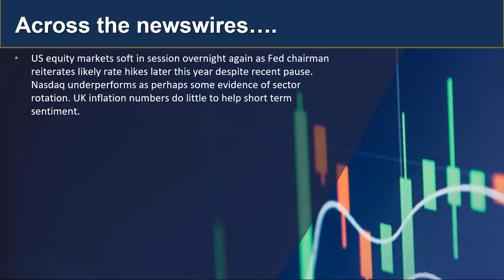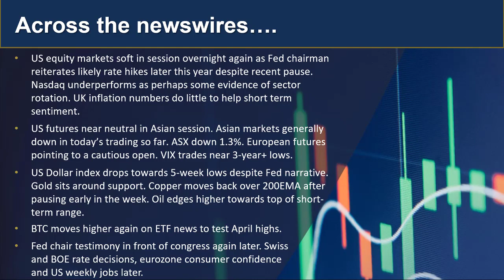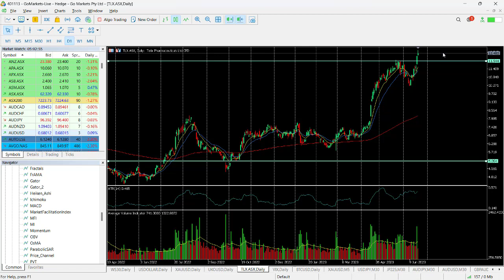GO Market Update and Charts of Interest - AUDUSD and TLX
Us equities soft overnight as Fed chairman reiterated likelihood of further rate rises in the US this year. Asian markets following weak US lead with the ASX down in excess of 1%. Copper looking interesting. Find out more..